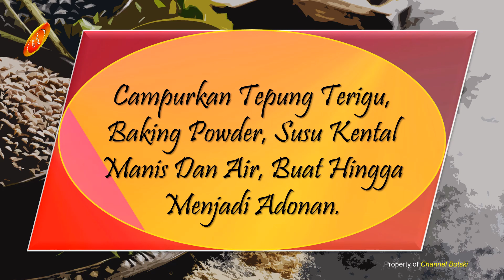Resep " OREO GORENG" CEMILAN KEKINIAN dan POPULER Enak | Nikmat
Tips Membuat Masakan :
Andalkan Penciuman

Salam,
CHANNEL BOTSKI